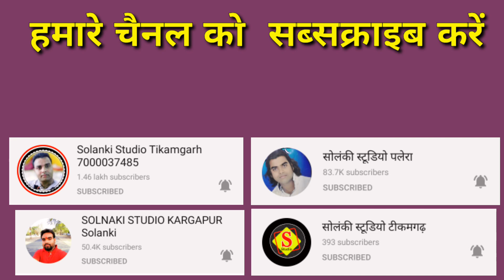आ जइयो धना घर कोउ नैया जवाबी लोकगीत श्याम कृपाल सुनीता कुशवाहा शानदार प्रस्तुति सोलंकी स्टूडियो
solanki studio tikamagarh